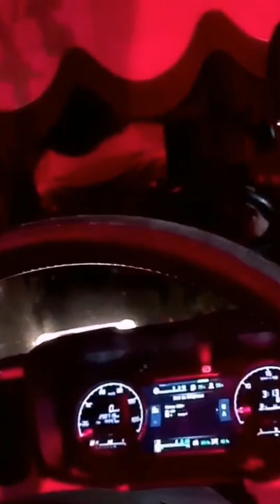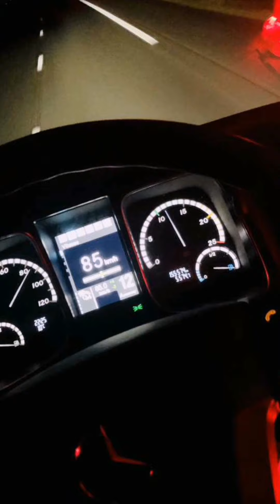truck 4 Life je suis simplement routier ...